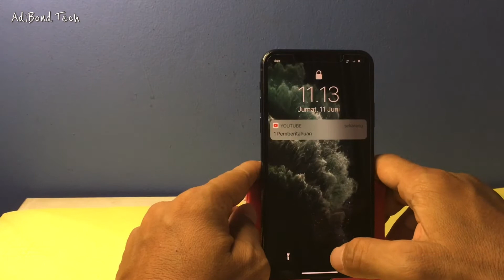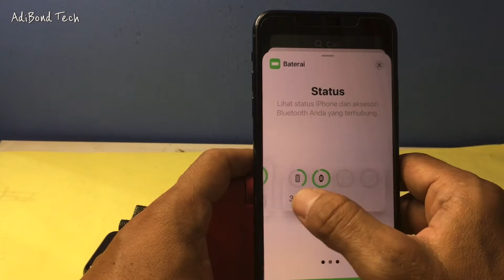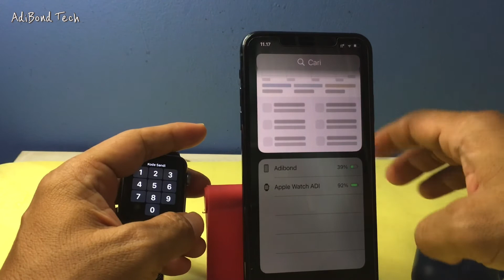Cara Cek Persentase Baterai Airpods Dan Apple Watch di iPhone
Cara melihat persentase batterai airpods
dan apple watch biar kamu gak kehabisan batrei saat lagi di luar rumah
My Camera? :
Shot with iphone
My Microphone? :